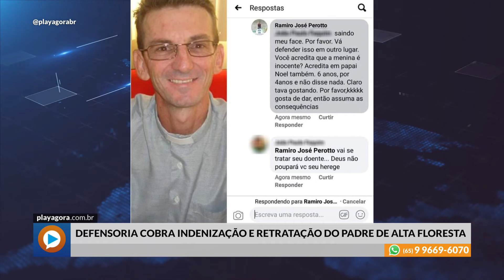DEFENSORIA COBRA INDENIZAÇÃO E RETRATAÇÃO DO PADRE DE ALTA FLORESTA